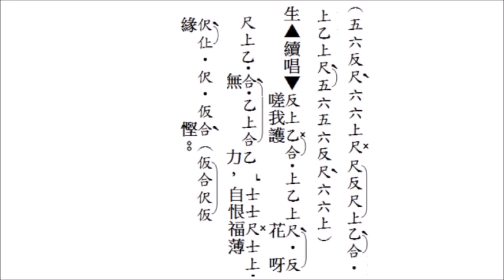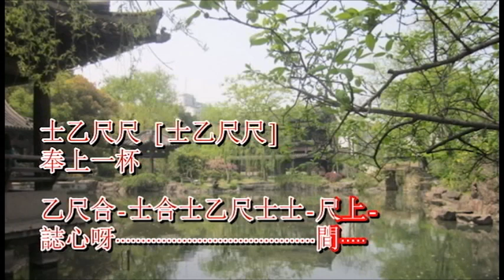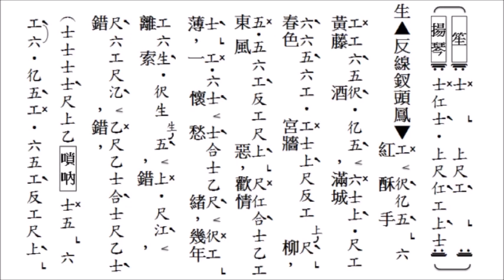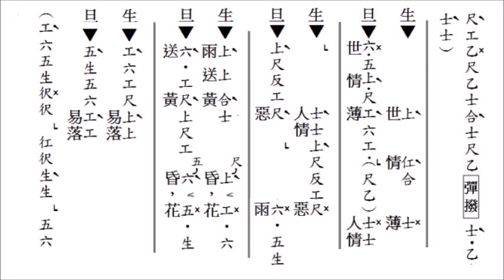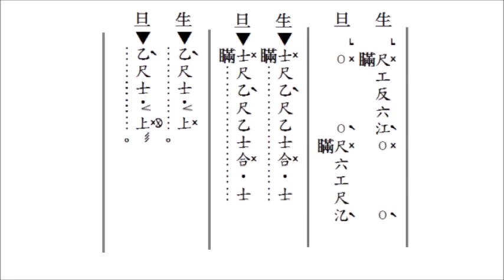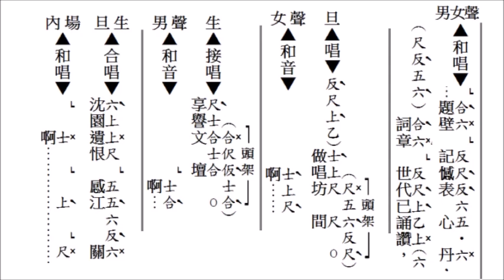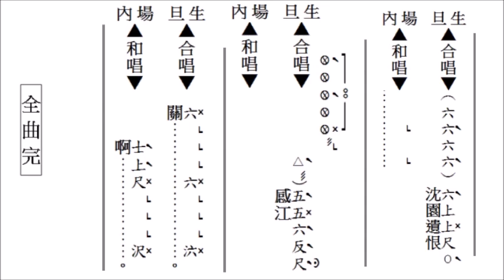沈园遗恨(演唱何華棧 蔣文端)[麥法基制作]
粤曲欣賞